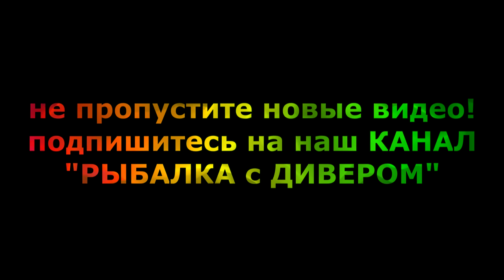ДИВЕР - Поимка ТРОФЕЙНОГО СОМА - 40 минут кайфа, ловля сома, рыбалка 2017 Харабали река Ахтуба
Мир рыбалки. CATFISH - ЛОВЛЯ ТРОФЕЙНОГО СОМА! fishing in Russia. РЫБАЛКА С ДИВЕРОМ (FISHING DEAVER)
Европейский Сом – одна из самых крупных рыб, которую можно встретить в наших водоемах. Отдельные особи могут достигать в длину до 5 м и весить до 400 кг. Сомы очень умны и бывают очень опасны! Были случаи, когда сомы нападали на сельский скот, атаковали людей, съедали переплывающих собак - это конечно редкие случаи, но они всё же были и зафиксированы!!!

мой тег

"РЫБАЛКА С ДИВЕРОМ" Июль 2017 года Б/О ЛЕВАДА - река Ахтуба Харабалинский район
Сом пойман:
 *на воблер халко 150мм 8+,
 *плетёнка 0,23;
 *катушка мульт Shimano Cardiff 401 A (леворукая)
 *спиннинг Black Hole (БЛЕК ХОЛ) ForceLine (ФОРСЛАЙН) 2,30 180гр;
 *Поводок Tagawa X7 «Просто и надёжно» 30кг/100см
***Рыболовные поводки: "Просто и Надёжно". компании Wirelin покупал их на 41 км МКАД рынок Славянский Мир лин В-2 пав. 6 крайний слева или
* В конце видео лодка НЕЛЬМА 335, двигатель на ней 6 л.с. , а по паспорту можно ставить 15 л.с. - ПРОСТО УРАГАН